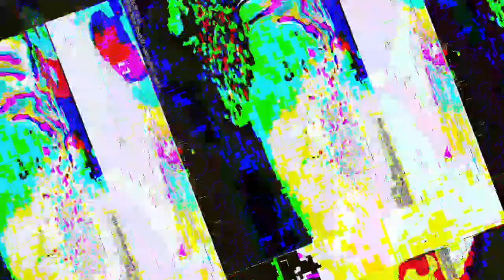[EPILEPSY WARNING] Movie 23 04 26 10h54m08s